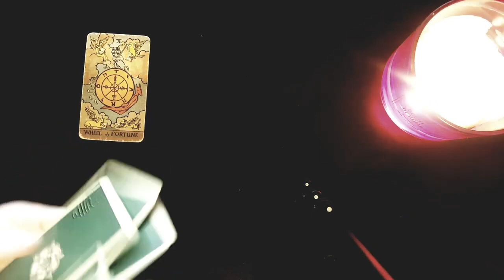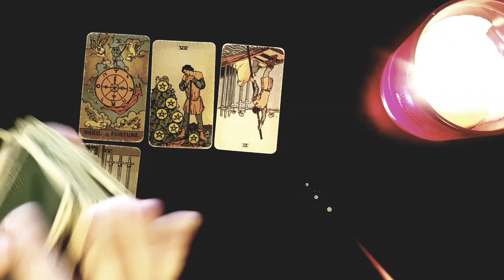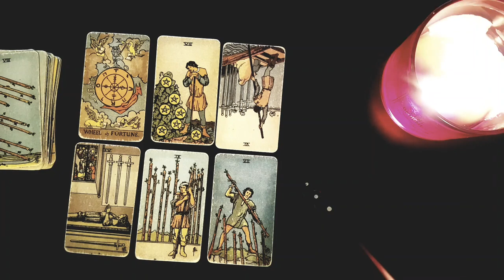AQUARIUS 💥💣 MAJOR WARNING! 😱 THE *BIG* SECRET THEY'VE BEEN KEEPING FROM YOU! 💣🧨 19-25 SEPTEMBER 2022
Thanks for tuning into watch 💥💣 MAJOR WARNING! 😱 THE *BIG* SECRET THEY'VE BEEN KEEPING FROM YOU! 💣🧨 19-25 SEPTEMBER 2022